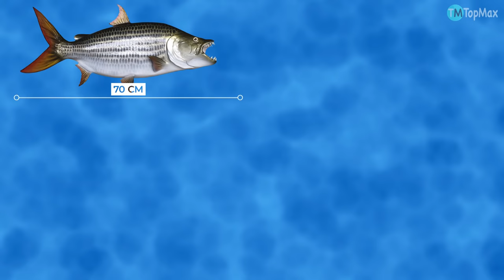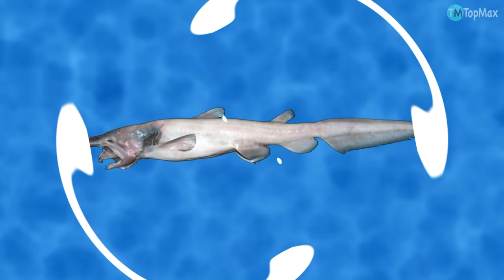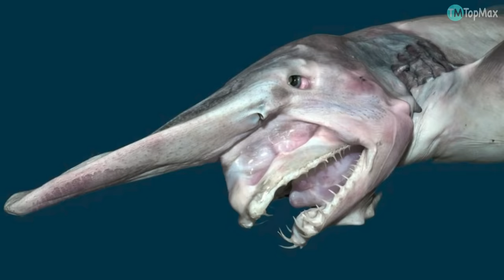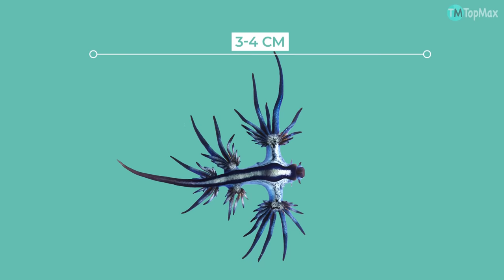10 ANIMALES Que Te Causarán ESCALOFRÍOS 😨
Desde un escarabajo que nos pone la piel de gallina hasta un pez gota. Estos animales te dejarán con los pelos de punta.

TIBURÓN DUENDE

ESCARABAJO DE LA HOJA DEL CEREAL

MONO DE BIRMANIA

PEZ TIGRE GOLIATH

RANA PÚRPURA

POLILLA POODLE

SALTAHOJAS BRASILEÑO

DRAGÓN AZUL

ISÓPODO GIGANTE

PEZ GOTA